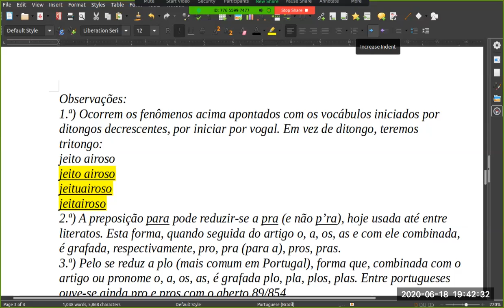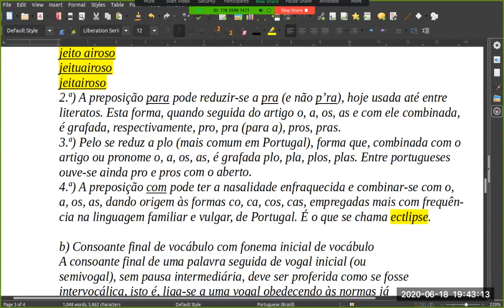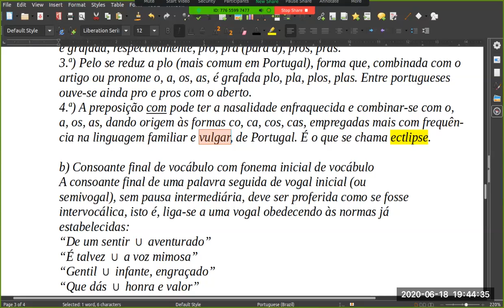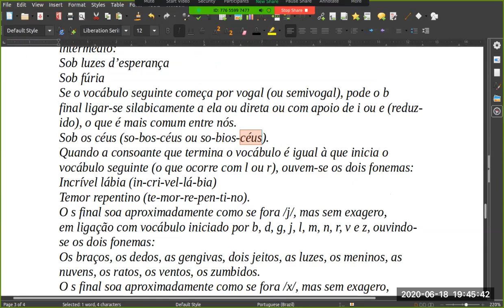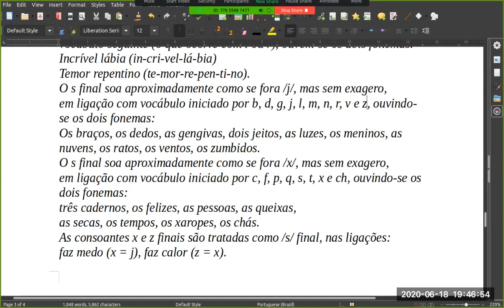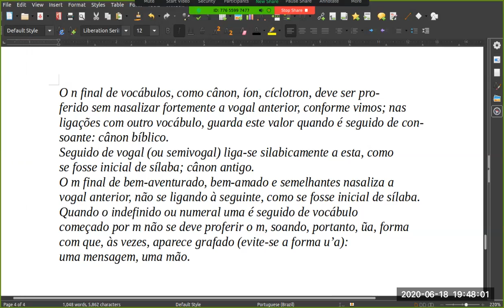Gramática cmpsvd1970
ectlipse